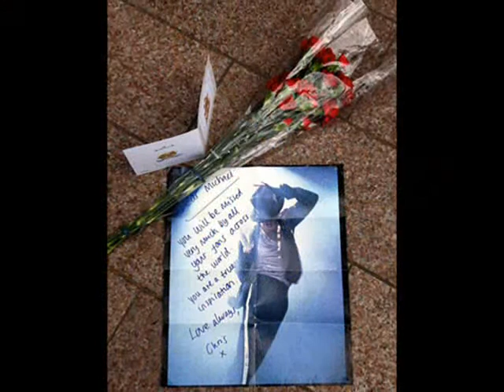Forever in Our Hearts - Michael Jackson Tribute - His Own Words (R.I.P 1958-2009)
My own fan-made tribute to the greatest musical artist...the King of Pop Michael Jackson. Rest in Peace, your fans will never forget you.

Clips courtesy of google Images and YouTube videos.